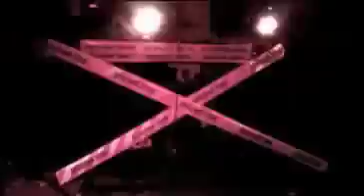" Minsk HOUSE Mafia " DJ Buster , DJ Maksim Tatarinoff , DJ White @ Белая Вежа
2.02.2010 открытие Проекта "Most Wanted"